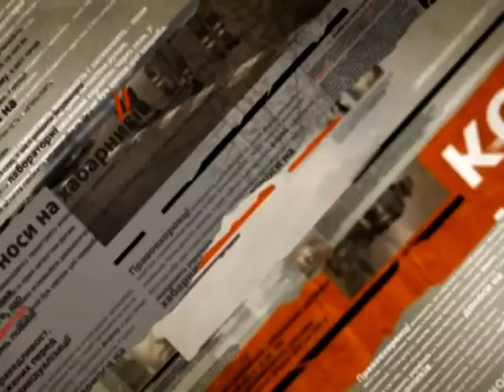В Запорожье из-за пожара погибла семья - Чрезвычайные новости, 26.04